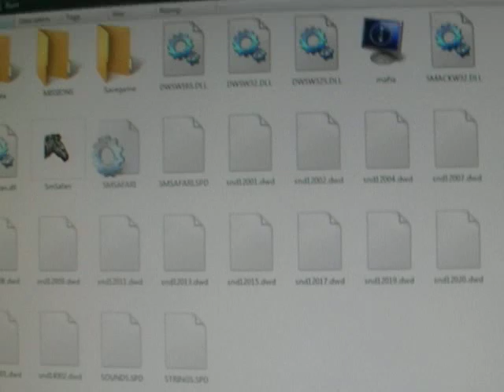SimSafari Gameplay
This is SimSafari, an Old Maxis Game from 1998.
(Spoiler) - SimSafari is a construction and management simulation game created by Maxis in which the player must manage an African safari park. It was first released on March 15, 1998.